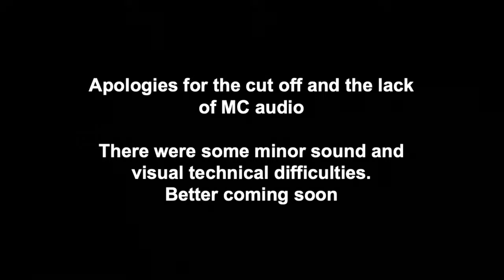LIVE drum & bass set | Output sounds | Gos & Bobeats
Hey Guys, Thanks for all the support on the B2B Shack.

This is the first Half of our set from Output Sounds. Due to some technical issues we lost the second half of the footage, we apologise for not being able to provide the whole thing, we have definitely learn't a lot from our first ever event.

Tracklist will be posted at 50 likes so please share it around so your friends can see!